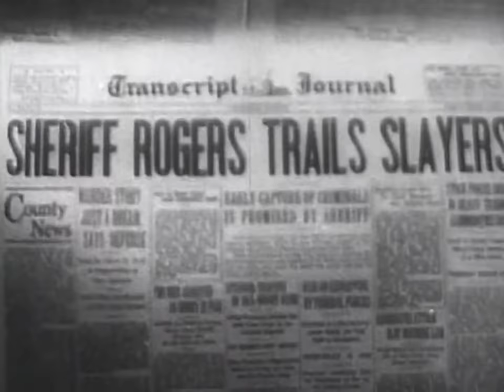The Gay Ranchero (1948) Roy Rogers| Classic Western Full Length Movie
Crooks try to take over an airport by sabotaging the planes. Sheriff Roy endeavours to catch them.

Director: William Witney
Writer: Sloan Nibley
Stars: Roy Rogers, Trigger, Tito Guízar
Genres: Classic Western

CCC Chapters
00:00 Full Length FIlm
01:13 Opening scene Missing Gold
08:32 🎵 A Gay Ranchero (Las Altenitas) - Writters: Juan José Espinosa, Lyrics by Abe Tuvim & Francia Luban.  Performes: Estelita Rodriguez & the Sons of the Pioneers
40:08 🎵 You Belong to My Heart - Written by Agustín Lara & Ray Gilbert.  Sung by Tito Guízar